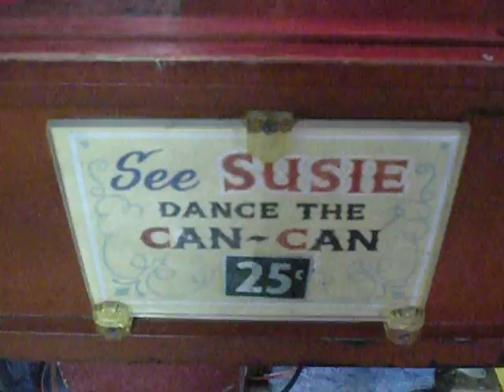See Susie Dance the Can-Can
In which Susie spends eternity dancing the can-can for strangers' quarters.  My favorite melancholy doll at the Musee Mecanique.